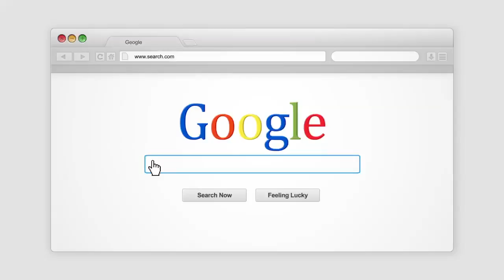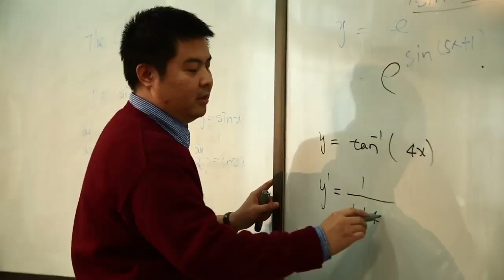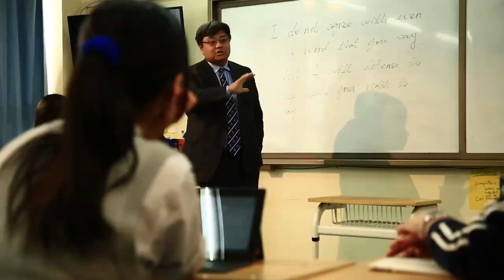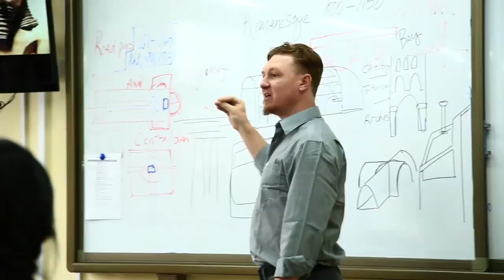Video: 视频：BEIJING NO.4 HIGH SCHOOL INTERNATIONAL EDUCATION VIDEO 北京四中国际教育视频 v1